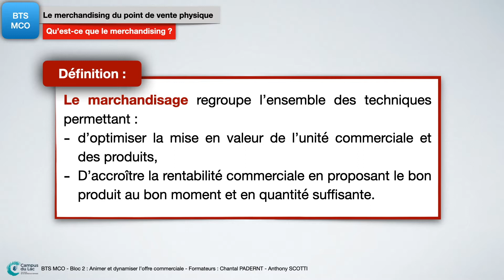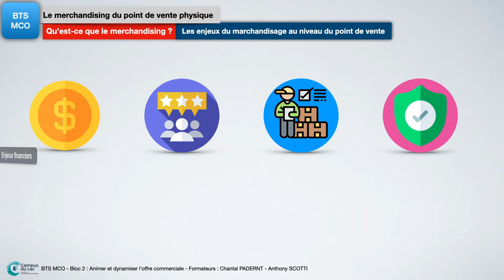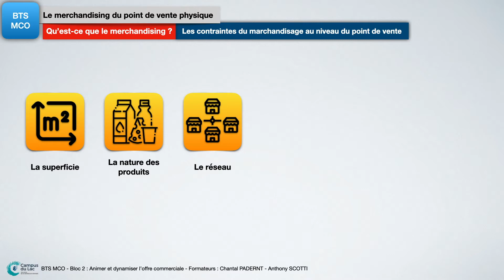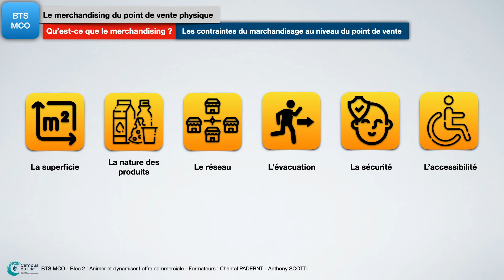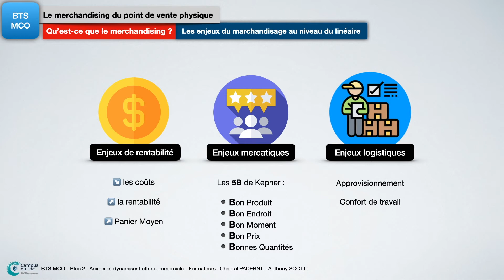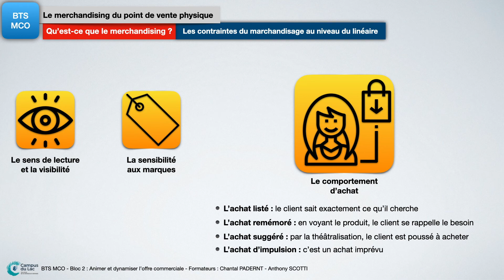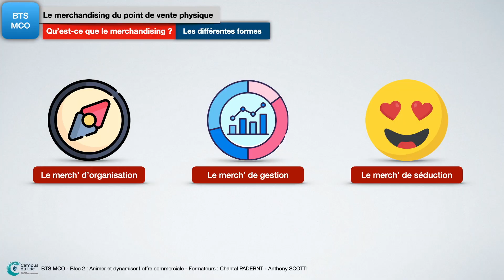MCO : Qu'est ce que le merchandising ?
On commence ce cours par la base : qu'est ce que le merchandising ?
Vous allez le découvrir dans le vidéo, le merchandising regroupe l’ensemble des techniques permettant d’optimiser la mise en valeur de l’unité commerciale et des produits, et d’accroître la rentabilité commerciale en proposant le bon produit au bon moment et en quantité suffisante.

Dans cette vidéo, retrouvez notamment :
- 00:15 : définition du merchandising
- 00:45 : les différents niveaux du merchandising
- 01:05 : les enjeux du merch’ au niveau du point de vente
- 01:45 : les contraintes du merch’ au niveau du point de vente
- 03:21 : les enjeux du merch’ au niveau du linéaire
- 04:06 : les contraintes du merch’ au niveau du linéaire

Vous êtes incollable sur le merchandising ? Testez vos connaissances avec l'aide de ce quizz

Retrouvez dans la playlist d'autres vidéos en lien avec le merch', notamment le merchandising d'organisation, de gestion, de séduction, et l'apport du digital...